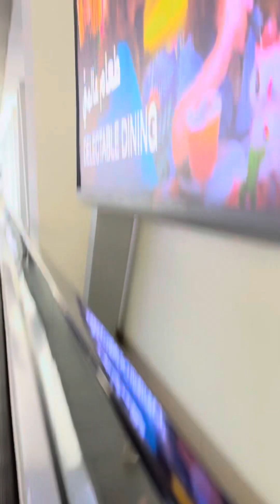Vlog Dubai metro to mall